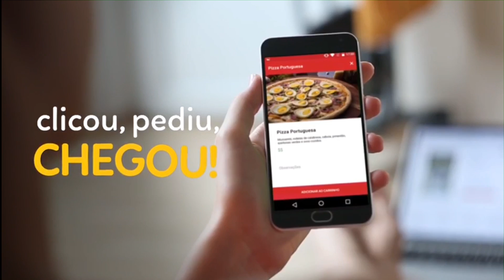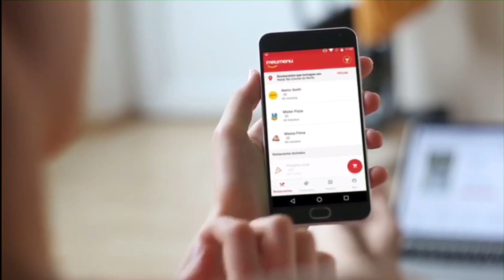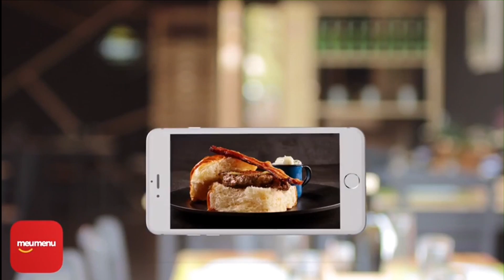Meio-Dia RN - Convidado: Fábio Faria - 30/10/18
Facebook.com/98fmnatal